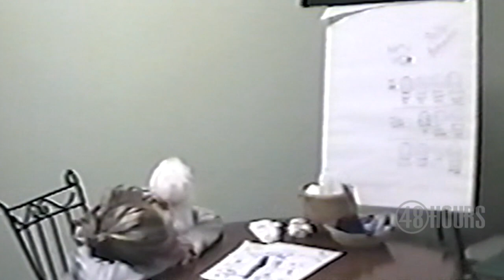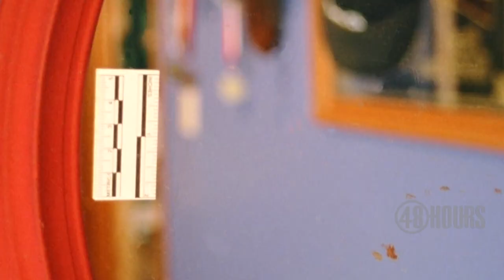Sneak peek: Sole Survivor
A young girl plays dead to live through a shooting that destroyed her family -- and describes her remarkable story of survival. Erin Moriarty reports in "48 Hours" Live to Tell Saturday, March 5 at 9 p.m. ET/PT on CBS.